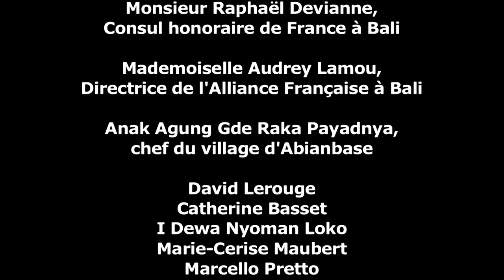KoBaGi - Kélé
Avec pour seul instrument le corps et quelques morceaux de bambous, KoBaGi nous transporte dans un univers d'utopies singulières, sans frontières, sans limites, où les corps et les sons se démultiplient, s'entremêlent, s'assemblent et se tissent dans un fracas vibratoire, frémissant entre l'Est-Timur et l'Ouest-Barat, en esquivant tout folklore convenu... .. KoBaGi signifie Komunitas Badan Gila (la Communauté des Corps Fous), elle est issue de la rencontre entre la troupe balinaise CekGen et le musicien français Grégoire Gensse qui, pendant deux mois, les a initiés aux percussions corporelles afin de les associer à différentes traditions vocales balinaises comme le Kecak, le Genjek, les Kidung, les Kélés, etc...

Avec
I Wayan Sutapa
Cokorda Gede Nala Rukmaja
Anak Agung Gde Eka
Grégoire Gensse
I Ketut Sariana
I Made Suwi
I Nyoman Adi Arta
I Made Sudira
I Wayan Pradipta
I Wayan Wastawa
I Made Sudipa
I Wayan Pastika
I Wayan Wirawan
I Wayan Jana
I Made Dani
I Made Wijantara